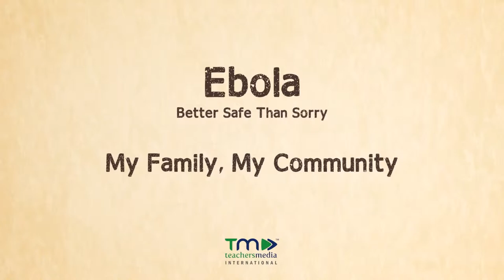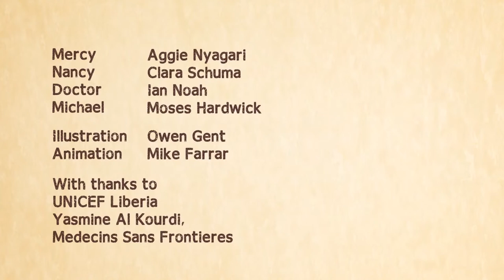Ebola - Better Safe Than Sorry: My Family, My Community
Engaging animation offering clear and practical advice to families on how they can minimise the risks of contracting Ebola, and how they can help their communities as well